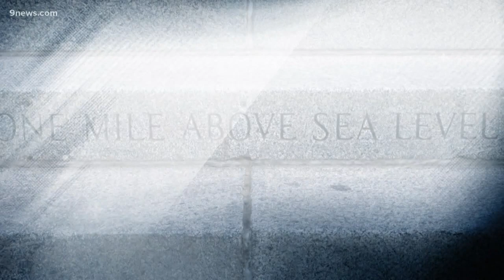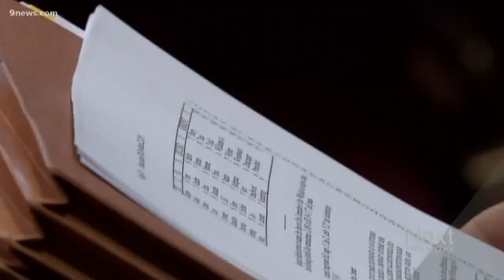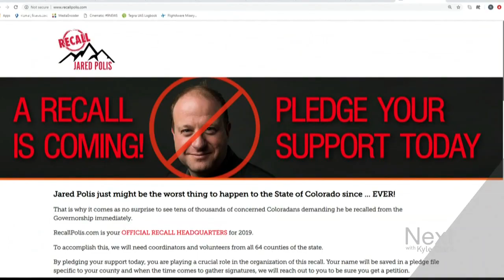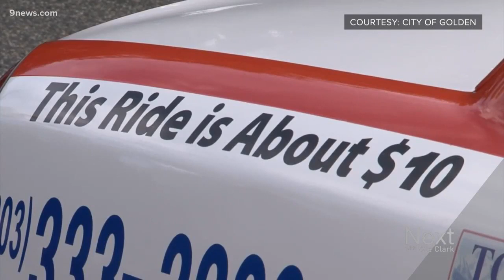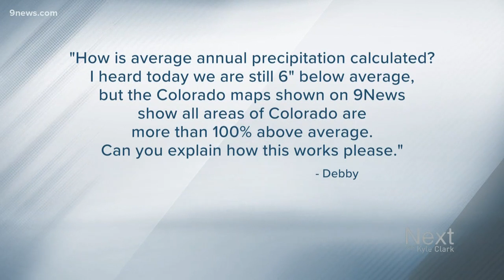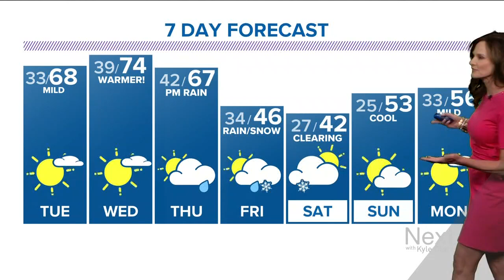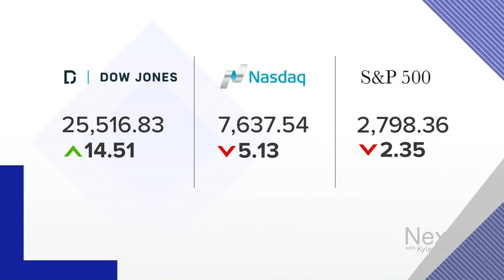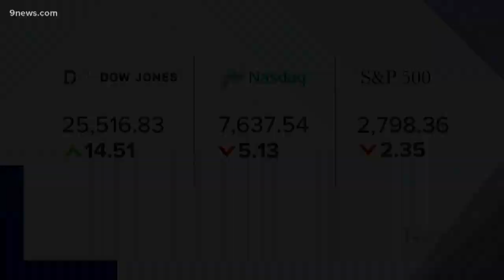Next with Kyle Clark full show (3/25/2019)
Watch the full Next with Kyle Clark show from Monday, March 25.

9NEWS (KUSA) is located in Denver, Colorado.